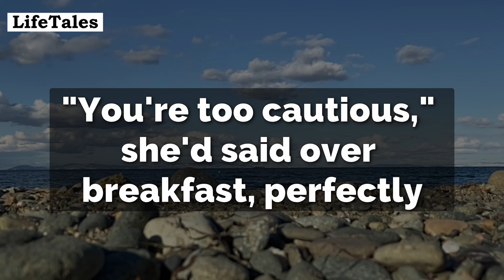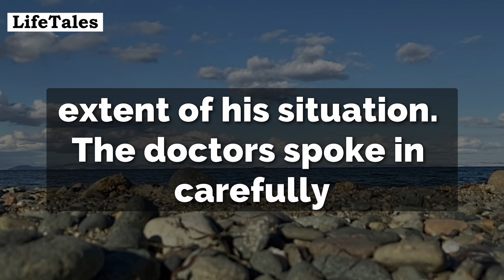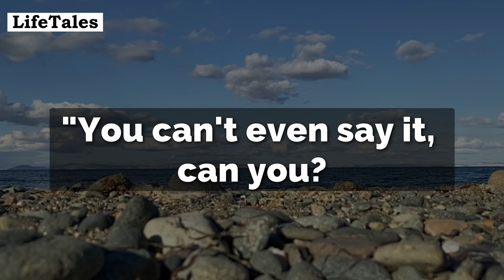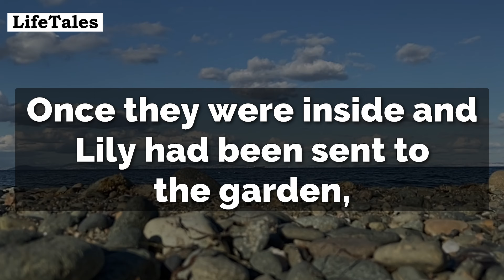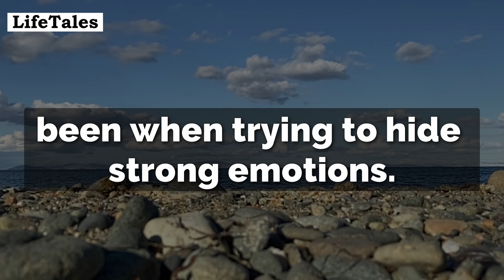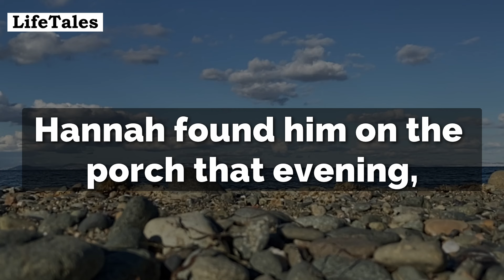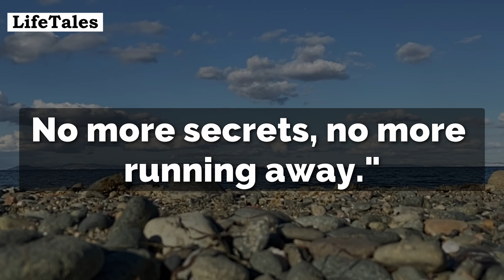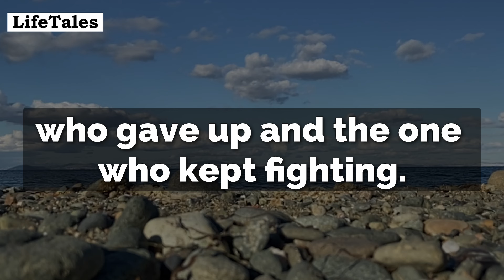Brought Paralyzed Husband At His Mom's Rural Home. As He Reached The Gate, He Heard Something Odd...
Welcome, dear friends, to a poignant tale, where a single split-second decision becomes the catalyst for discovering that life's greatest treasures often lie in the places we once left behind. Enjoy the story!